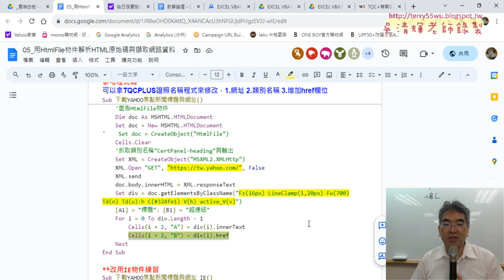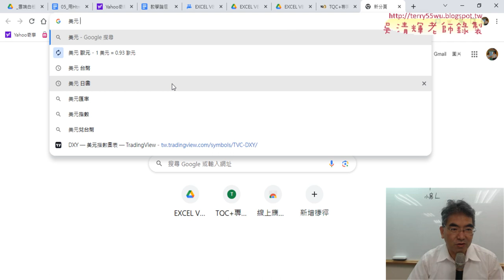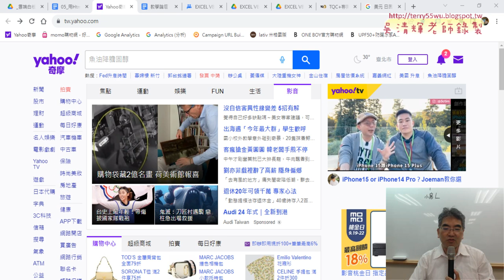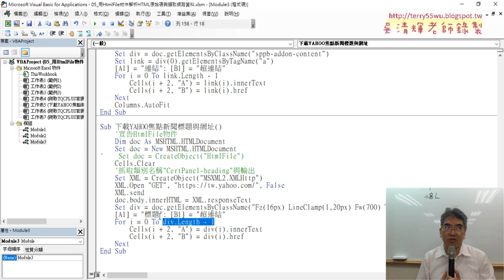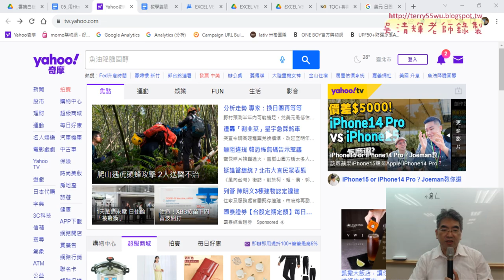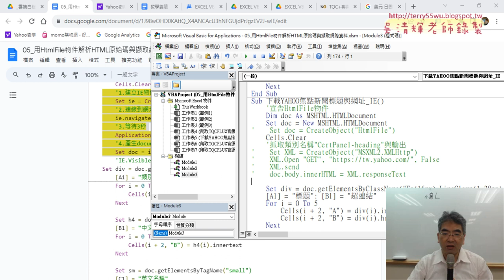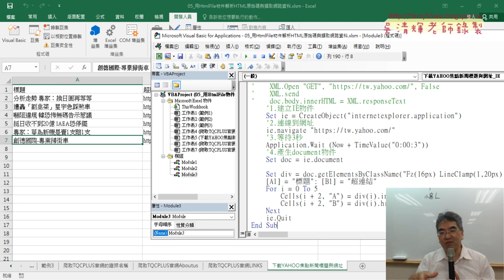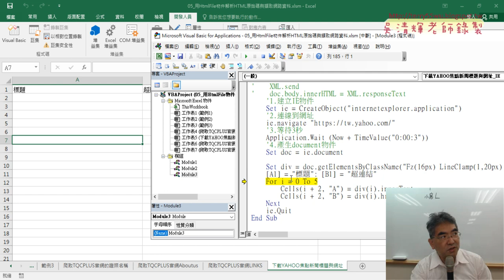03 改用IE物件抓取YAHOO新聞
上課內容：
01_重點複習與與下載新聞標題與網址
02_用範例程式修改.網址與類別名稱取得新聞與網址
03_改用IE物件抓取YAHOO新聞
04_用縮小範圍抓取ETTODAY新聞
05_用範本抓取ETTODAY新聞
06_解決空白列與超連結與資料不同步問題
07_爬取所有ETTODAY新聞的結語

1.始業式30分鐘、EXCEL VBA網路爬蟲總整理
2.以EXCEL匯入資料抓取開放資料
3.用QueryTables下載大樂特歷史資料
4.外幣匯率歷史與繪製折線圖與POST抓取資料
5.用HtmlFile物件

課程理念:
提高工作效率：自然不用加班、工作更愜意
培養VBA程式專業技能：增加職場升遷或轉職籌碼
課程目標：基礎
1.熟悉EXCEL內建各類別250幾個函數(理解代替死背)
2.從函數到VBA設計(Sub)與自訂函數(Function)
3.錄製巨集與編修VBA程式
4.學會VBA的重要使用技巧(變數、迴圈與邏輯)
5.學會VBA表單設計與將EXCEL當資料庫
6.學會快速下載網頁資料(巨集錄製、迴圈、邏輯)
進階
7.使用EXCEL擷取網路資料功能並錄製巨集與修改
8.使用QueryTables、 Querys、IE物件與XMLHttp物件
9.EXCEL VBA與樞紐分析表與圖視覺化報表
10. EXCEL VBA與Python程式協同應用

吳老師 2023/9/21